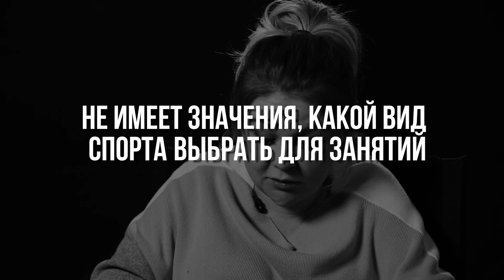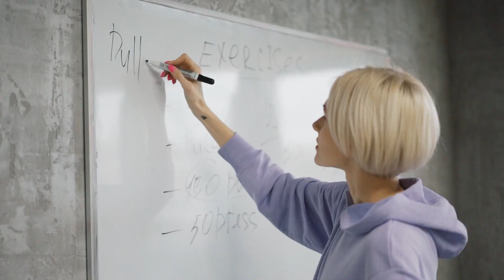Как звезда "Реальных пацанов" похудела в шоу Елены Летучей. Советы, которые сработали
Как звезда "Реальных пацанов" похудела в шоу Елены Летучей.

Валентина Мазунина, звезда «Реальных пацанов, похудела на 24 кг. В этом ей помогло участие в шоу «Стройняшки» Елены Летучей. Соперницей Валентины была Юлия Старикова, участница комедийного дуэта «Боня и Кузьмич». Девушки худели на спор и боролись за денежный приз. Валентина поняла, что ей нравится ощущать себя стройной, но поначалу похудение давалось очень тяжело.

Проблема лишнего веса
Вес актрисы до участия в шоу составлял 84 кг при росте 158 см. Сначала Валентину это не беспокоило, но потом девушка увидела себя в очередной раз на экране и поняла, что нужно брать себя в руки. Лишний вес начал постепенно сказываться на здоровье и активности.

Хоть полнота и сделала Валентину известной актрисой, девушка твердо решила сбросить вес. Она признала у себя пищевую зависимость и привычку заедать свои переживания с детства. В школе над ней часто смеялись сверстники и не складывались отношения с мальчиками.

На шоу Летучей Валентине пришлось на месяц отказаться от привычного образа жизни, придерживаться жестких советов тренеров и диетологов. Соблюдать все рекомендации оказалось совсем непросто и Валентина хотела даже уйти с шоу, но потом твердо решила остаться.

О сделанном она не пожалела. После похудения девушка стала более женственной и кардинально изменила стиль. На достигнутых результатах Валентина не остановилась и продолжила похудение после проекта.

Методы похудения Валентины Мазуниной
Актриса придерживается принципа – жить без диет и жестких ограничений. Человек так устроен, что ему особенно хочется то, что нельзя, поэтому не надо загонять себя в жесткие рамки. Очень быстро может произойти срыв и новый набор веса.

Секрет Валентины Мазуниной состоит в ограничении некоторых продуктов и маленьких размерах порций. Вот ее принципы:

Ограничить употребление сладостей и выпечки – до 2-х раз в неделю . В принципе, 20% рациона можно оставить для любимых, но не полезных для фигуры, продуктов. Немного позволять себе любимые продукты – значит долго придерживаться новой схемы питания без срывов.
Пить жиросжигающий чай с имбирем . Это правило скорее поможет поддерживать водный баланс в организме, чем сжигать жир. Жиросжигающих продуктов не существует. Все принципы должны работать в комплексе: построение рациона и физическая активность.
Добавить физическую активность . Валентина Мазунина занималась бегом, танцами и фитнесом. Не имеет значения, какой вид спорта выбрать для занятий. Нужно ориентироваться исключительно на свои предпочтения.
Кушать небольшими порциями каждый 2 – 4 часа . Последние научные исследования в области питания говорят, что в этом вопросе тоже нужно ориентироваться на свои привычки. Если удобно и позволяет время, можно кушать часто и понемногу. Если человек привык есть только три раза в день, нужно спланировать питание соответствующим образом.
Основу рациона составляют натуральные продукты – мясо, нежирная рыба, овощи, фрукты, зелень, орехи, сухофрукты, кисломолочные продукты. Нужно стараться избегать готовых продуктов в магазине и готовить все дома самостоятельно. Так можно сократить наличие в рационе синтетических пищевых добавок, что положительно скажется на здоровье в дальнейшем.
Ничего особенного и уникального в этих принципах нет. Их может придерживаться любой человек, желающий похудеть и наладить свое самочувствие. Результат не заставит себя ждать, если все повторять методично и дисциплинированно день ото дня. Это подтверждает успех похудения Валентины Мазуниной.

Рацион питания
Валентина сама себе составила рацион питания. Она не обращалась для этого к диетологам, потому что вся информация доступна в интернете. Любой желающий может спланировать свое питание под любые цели.

С утра Валентина Мазунина пьет воду или чай с имбирем. После этого она завтракает овсянкой на воде с ягодами и фруктами.

На обед – диетический суп и паровые котлеты с овощами.

На ужин – запеченная или паровая рыба и овощи.

На перекус подойдут орехи, фрукты, кефир.

Все продукты для такого рациона доступны любому покупателю в супермаркете. В питании присутствует все необходимое организму. Есть белок из мяса или рыбы. Овсянка и фрукты содержат углеводы. В овощах много полезной клетчатки, а в орехах – жиры для поддержания здоровья кожи и волос.

Выстраивать рацион стоит исходя из индивидуальных пищевых предпочтений. Не нужно каждый день есть овсянку, если она не нравится. Можно заменить ее на любую другую крупу. Основной принцип – придерживаться небольшого дефицита калорий для похудения.

Опыт похудения Валентины Мазуниной в очередной раз показал, что не бывает никаких волшебных таблеток для похудения. Только терпение и ежедневная работа над собой. Тогда каждый новый день будет приближать к желаемому результату.